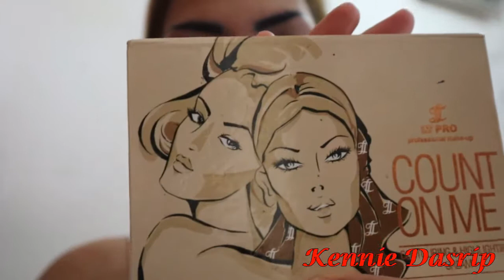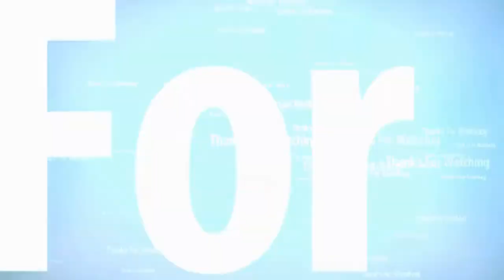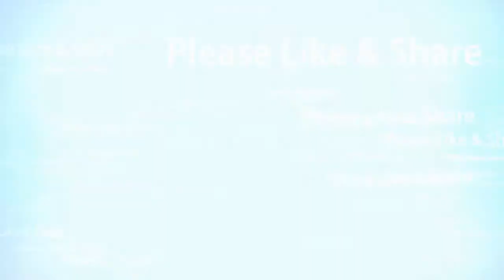Simple Makeup .......@kenniedasrip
Hi all.
Disini aku mau share tentang Tutorial Makeup.

Tema makeup ini adalah Simple Makeup yang cocok untuk ke tempat2 yang non formal .

Selain tutorial Makeup ini aku juga punya Tutorial Masakan..

Tonton terus Channel Youtube aku ini ya.